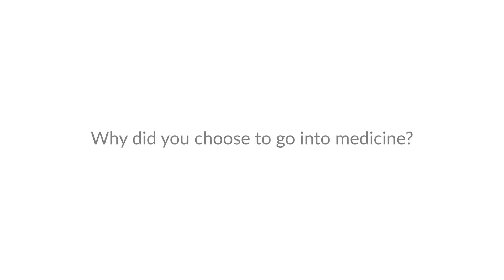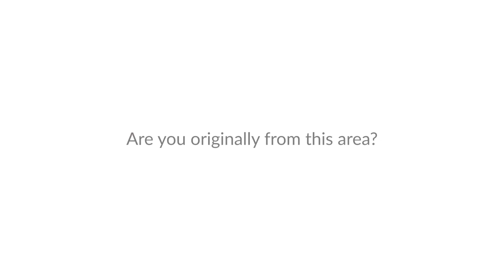Meet Our Providers | Pediatrics - Jeanna Padilla, PNP, PMHS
Jeanna Padilla is a Pediatric Nurse Practitioner (PNP). She obtained her Bachelor of Science degree in Nursing at Azusa Pacific University in Azusa, California. She completed her Master of Science in Nursing at the University of Texas at Arlington and where she obtained her Pediatric Mental Health Specialist (PMHS) certification.

She is excited to join the Northwest family. She is passionate about pediatrics and loves being able to come alongside families to care for and empower them in areas of preventative health, child development, chronic and acute illness, mental health, and everything in between. She enjoys working with children from birth to 21 years of age.